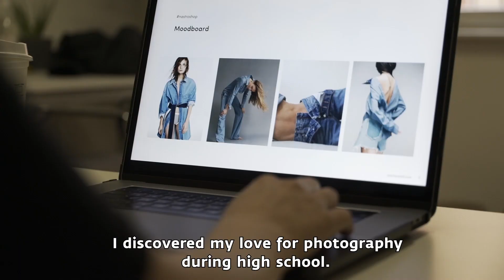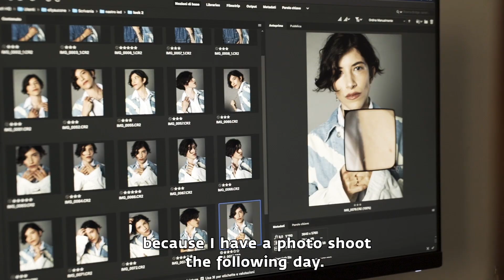IED Talents on Stage - Corso Triennale in Fotografia | IED Milano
"La sensazione che provo quando scatto sul set è di poter parlare alle persone che vedranno le foto, di poter comunicare la mia idea": così racconta la sua professione Marta Carelli, Alumna del Corso Triennale in Fotografia e fondatrice di Marta Carelli Studio, che oggi gestisce affiancata dagli ex studenti Eleonora Aucone e Antonio Avolio.

IED Talents on Stage è una raccolta di interviste che ti permetterà di conoscere le peculiarità di ogni professione legata ai corsi IED con l'aiuto di ex studenti di successo. Storie di persone tenaci che una volta completato il percorso di studi hanno messo in campo tutte le conoscenze acquisite e si sono dimostrati degli ottimi professionisti.
E tu sei pronto a mostrare il tuo talento?